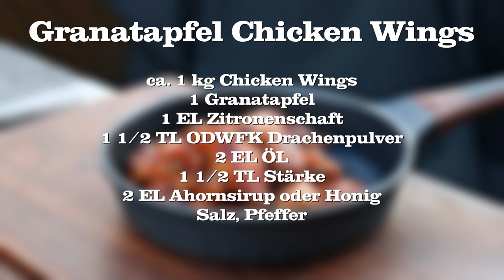Chicken Wings - Fruchtig und Zart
Heute zeige ich euch ein köstliches Rezept für Granatapfel Chickenwings mit einer würzigen Note. In dieser einfachen Anleitung erfahrt ihr, wie ihr die Chickenwings mariniert, den Granatapfel (nicht richtig) entkernt und die Gewürze optimal einsetzt, um ein geschmackvolles Gericht zuzubereiten.

*Bratpfanne 24cm
*Damastmesser 20,5 cm Klinge
*Grillreiniger FUSL
*Premium Grillkohle
*Udenheim BBQ - All-In Gewürz Box
*Dutch Oven der Sauerländer BBCrew
*Dutch Oven Set
*Grill- Schutzhandschuhe Leder
*Broil King Grillzange
*Moesta-BBQ Burgerringe
*MOESTA-BBQ BurgerZange
*Moesta BBQ Pizza-Ring
*BBQUE Saucen
*Gusspfanne mit Stiel
*Professionelles Einstechthermometer
*Kabelloses Smart-Fleischthermometer
*Outdoorchef Grillthermometer
*Weber's Grillbibel

Danke :-)